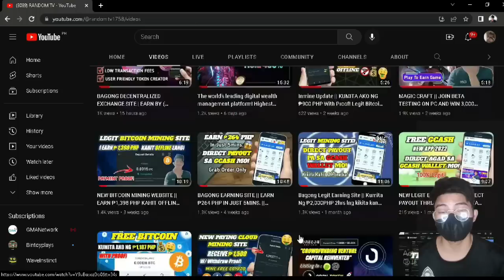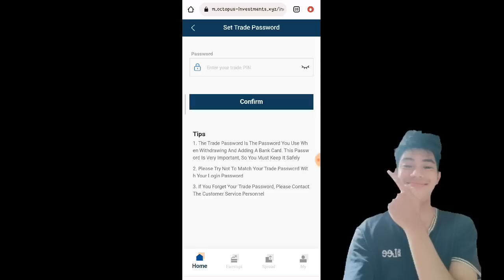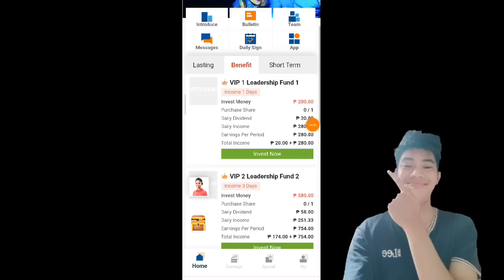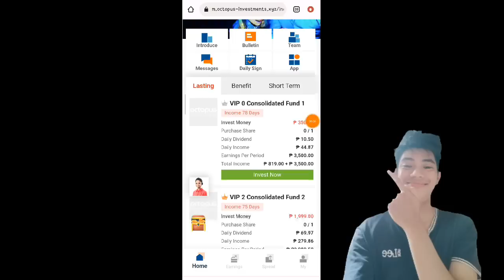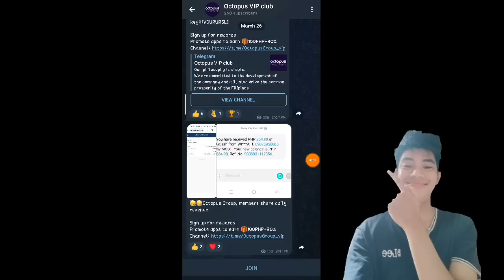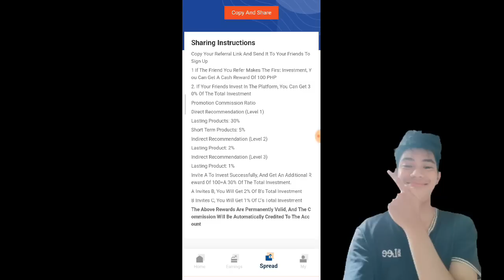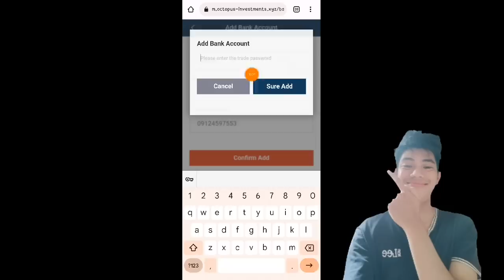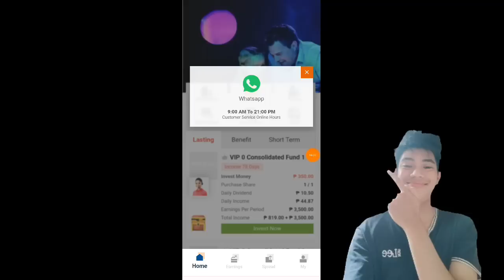HOW to earn money in GCASH -₱1,200/Day NO INVITE | Direct Payout Sa Gcash (100% LEGIT)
SolidRandomTv
Hidden Words
Gcash Number